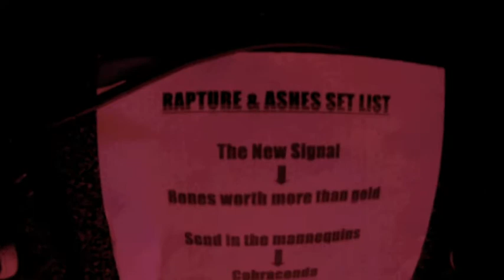Rapture And Ashes- The Weatherman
Rapture And Ashes Song ''The Weatherman" From There New Album "Satellites To Anchors". Video Footage From R&A's Release Show In Saskatoon September 22nd, 2011.

Video By: Linden.
Special Thanks To R&A.